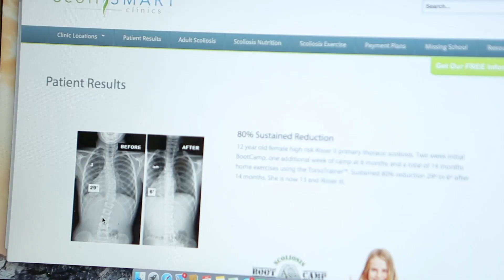Need Help Choosing The Right Scoliosis Treatment For Your Child?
Confused about scoliosis treatment for your child? Don't worry! This guide helps:
Mild curves: Monitor with doctor checkups.
Moderate curves: Bracing might help prevent worsening.
Severe curves: Consider surgery (the doctor will advise).
Treatments explained: Observation, bracing, exercises, boot camps (ScoliSMART method), and surgery.